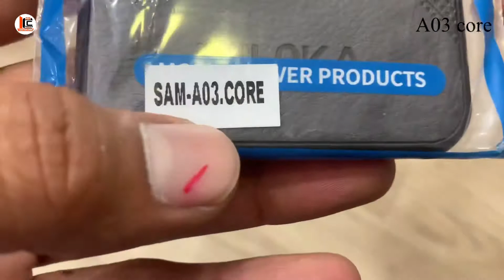Samsung a03 core back cover video | Samsung a03 case | Samsung A03 core back cases